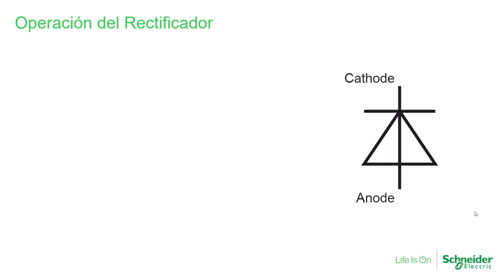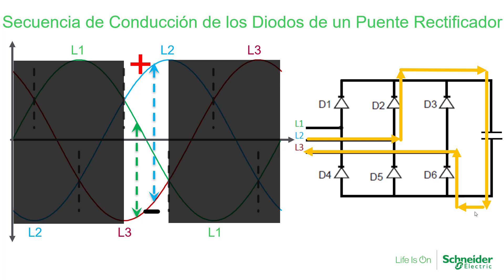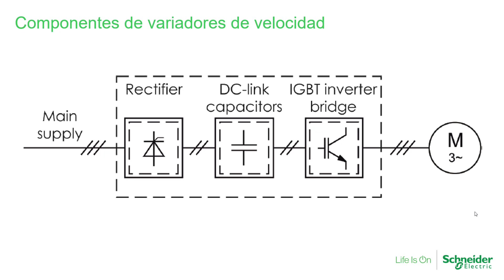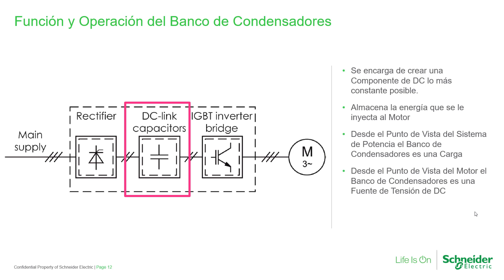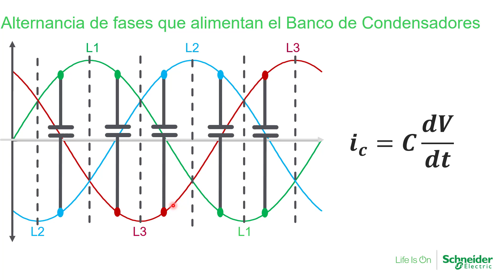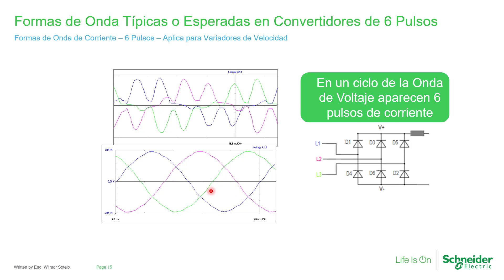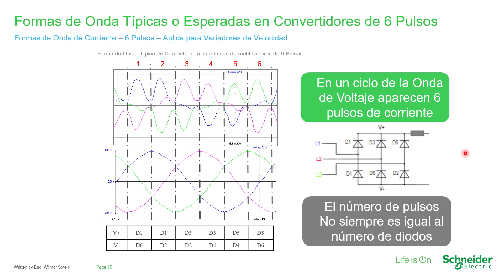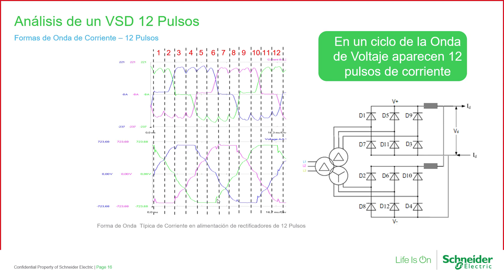Como los variadores de velocidad producen corrientes armónicas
En este video veras como se genera la corriente distorsionada en rectificadores de 6 y 12 pulsos.